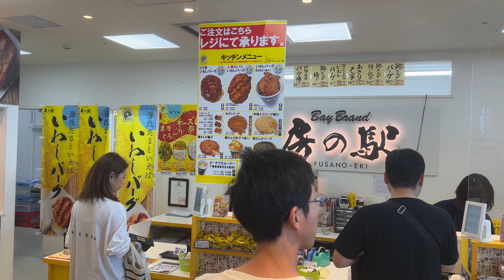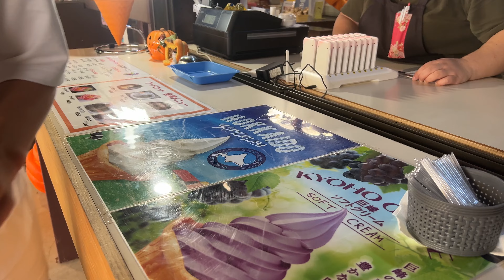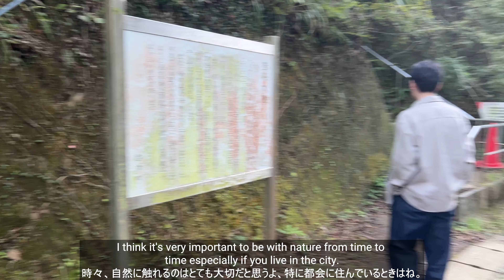JAPAN VLOG | RELAXING CHIBA TRIP part 1 | BBQ | Nature Trip | Rakuten Stays | Japan Staycation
Links to the place we went.

Hello It's Kei/ K / Kevin

Its my first time to go out with my japanese friends in Japan! we went to a lot of places. in this video, we went to Kamogawa chiba! first we went to umihotaru which is a parking area away from the shore, its so nice there but I wish I could spend more time walking around the place. Next we went to a nature park called Roman no mori Romantic Forest offers a variety of attractions and activities that will captivate both adults and children. You will surely have a moment of immersion in the beauty of nature as you move your body to your heart's content.

We went to a small waterfall which really healed my stress even just for a while, I really needed that break with nature. The Villa we stayed in was called Rakuten Stay Villa, its so easy, spacious and not that expensive, for 10 people its 80,000 Yen a night, it has everything you need from utensils, netflix, it also has a sauna! perfect for a family trip! I wish I could stay more than 1 night. maybe next time they will invite us again RakutenStayVilla lol This trip was amazing, I really love hanging out with my friends I wish I can do it soon again because I love being with them. There's a part 2 of this video please watch out for that! I might upload anytime next

Keiです

初めて日本の友達と一緒にお出かけしました！色んな場所に行ったんですが、この動画では千葉の鴨川に行きました！まずは海ほたるという、海から離れた場所にあるパーキングエリアに行ったんです。そこはすごく良かったけど、もっとゆっくり散歩できたらなって思いました。

次に行ったのは「ロマンの森」っていう自然公園です。大人も子供も楽しめるアトラクションやアクティビティが色々あって、心ゆくまで体を動かしながら自然の美しさに浸れる場所です。

それから、小さな滝にも行きました。ほんの少しの間だったけど、ストレスが癒されました。本当に自然の中でのリフレッシュが必要だったんです。

宿泊したのは「楽天ステイヴィラ」っていうヴィラで、すごく広くて快適だし、しかもそんなに高くないんです。10人で一泊8万円で、必要なものは全部揃ってるし、Netflixもあって、サウナまで！家族旅行にはぴったりです！もっと長く泊まれたら良かったんですけど、もしかしたらまた招待してくれるかもですね（笑）RakutenStayVilla

この旅は本当に最高で、友達と一緒にいるのが大好きです。またすぐにでも行けたらなって思います。

次の動画のパート2もあるので、ぜひ楽しみにしててください！来週あたりにアップするかもしれません！